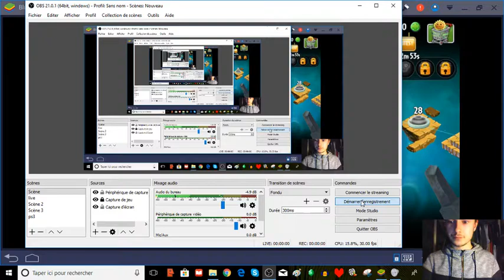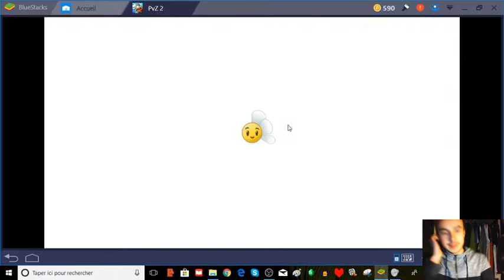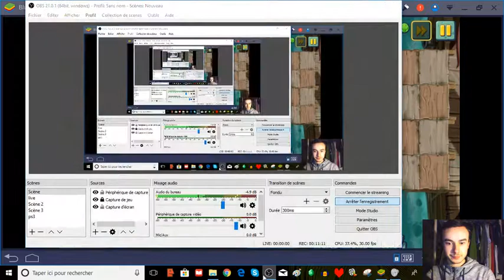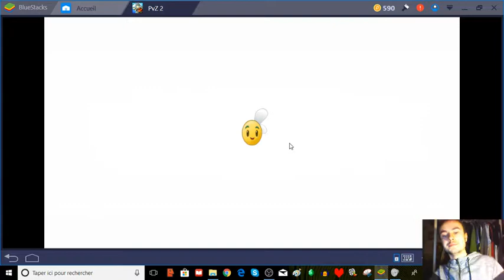C'EST BON LA NOIX DE COCO!!!!8